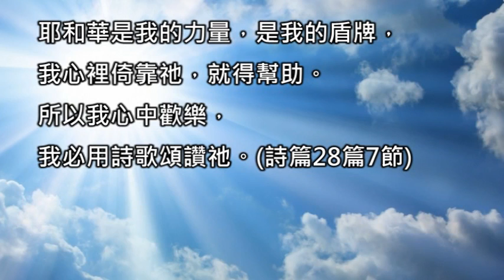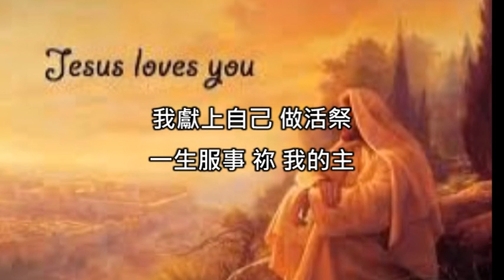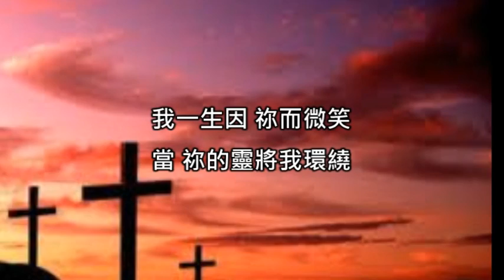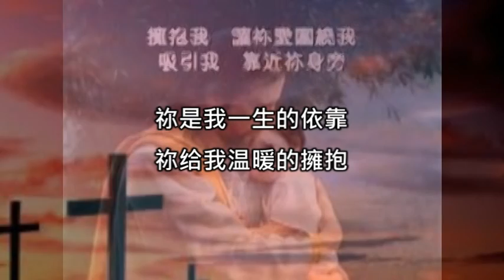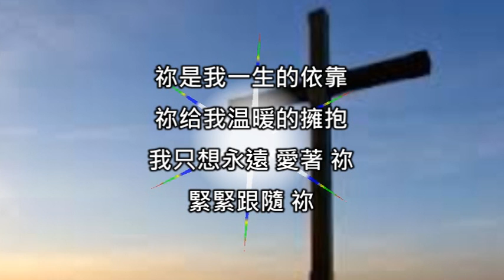一生的依靠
說明